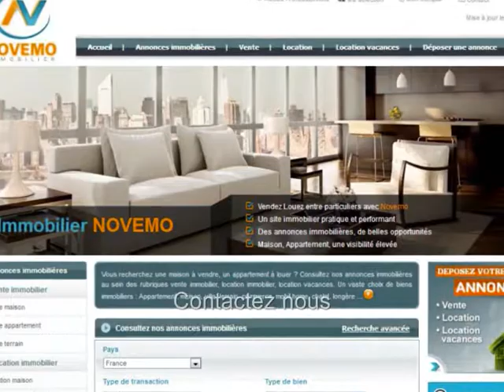Espagne Vente Appartement 2 chambres 89 000 Euros 200 m de la mer : Le petit coin parfait ?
Contactez nous. Vente charmant Appartement sur la Costa Blanca au prix de 89 000 Euros : Près des plages / Trouvez les Plus Beaux endroits de la Costa Blanca – Pied à terre – Projet : 200 m de la mer : Le petit coin parfait ? : Besoin d’infos? L’immobilier A découvrir : Contactez nous

Vente – Appartement – Torrevieja  - 3 pièces – 2 chambres - 1 salle de bains – Balcon - Proche mer - Prix : 89  000 Euros

Vente appartement en parfait état de 3 pièces dont 2 chambres et situé à seulement 200 m de la mer méditerranée, à proximité des commodités. Un appartement lumineux, avec une pièce de vie agréable, 2 belles chambres, une cuisine équipée, le tout vendu meublé. Envie d’un pied à terre ? Trouvez votre petit coin de paradis sur le littoral espagnol. Des paysages fantastiques, entre mer, montagne, un climat privilégié, ensoleillé, à proximité des commodités, commerces et des plages de la Costa Blanca. A visiter.

Vidéo : Espagne : Nouvelle Offre ce mois-ci : Vente Appartement (Vivienda) 3 pièces au prix de 89 000 Euros : Projet : 200 m de la mer : Le petit coin parfait ? Prévoir une visite ? Contactez nous (Alicante) : Destination de tourisme / vacances   - Vlog